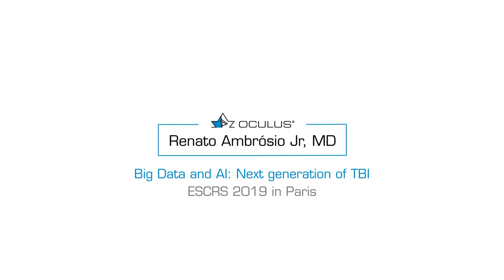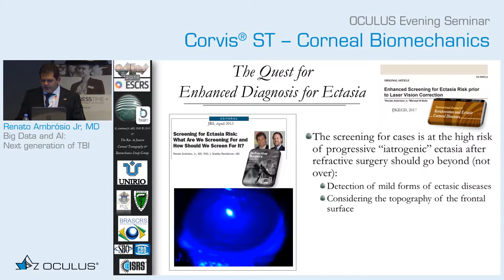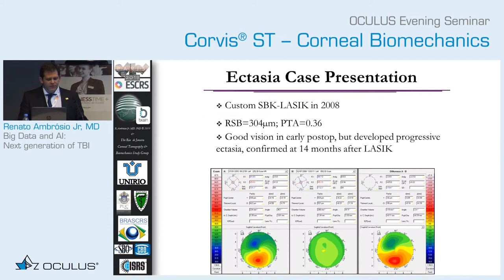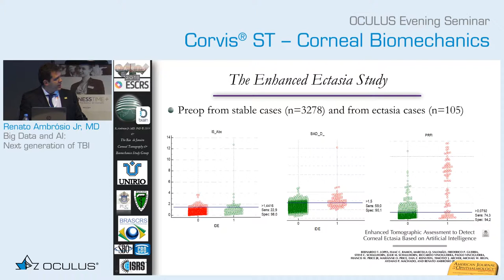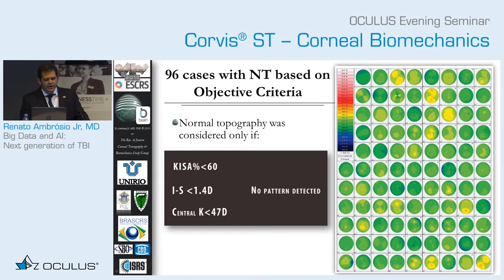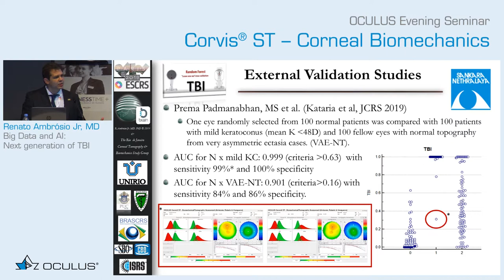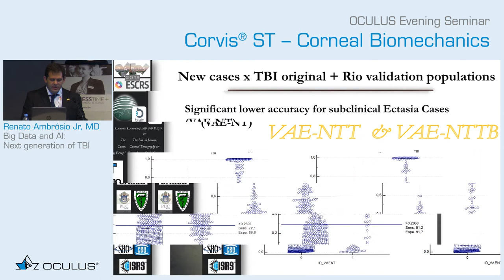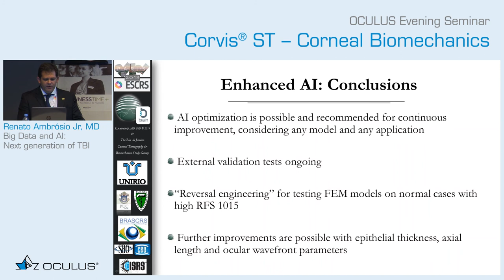Renato Ambrósio Jr, MD: Big Data and AI: Next generation of TBI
Dr. Renato Ambrósio Jr shows how corneal biomechanics and corneal tomography should be combined for corneal diagnosis and also gives a glimpse into the future, where the utilization of Artificial Intelligence and Big Data could lead to even better results.